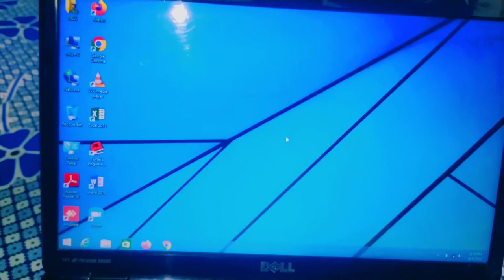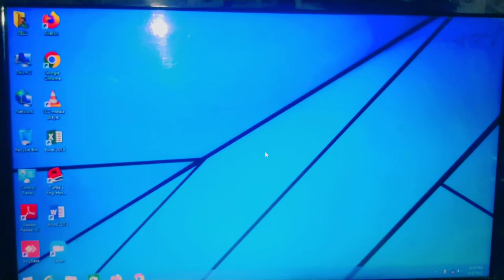FINALLY LAPTOP THHIK HO GYA